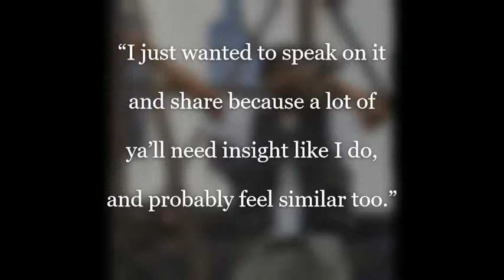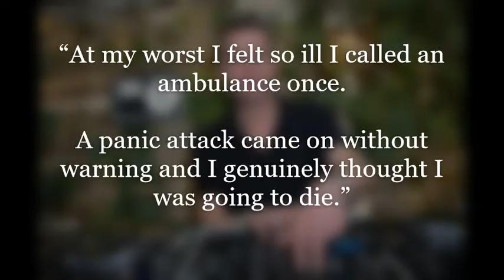Big Sean opens up about his male anxiety | British Asia News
As Big Sean opens up about his mental health, 5 more celebs leading the way on male anxiety

Greetings to all our readers from British Asia News Ltd.

We launched our news portal in October 2018, to celebrate the feats and culture of the South Asian diasporas (people of Indian, Pakistani, Bangladeshi, Sri Lankan and Nepali origin) living in the UK. Our ingenuities are aimed at promoting positive community activities, through our stories and reports, to begin with but move on to our community engagement activities in a few months. Through innovative stories, we will feature inspirational role models of Asian origin for the younger generations to follow.